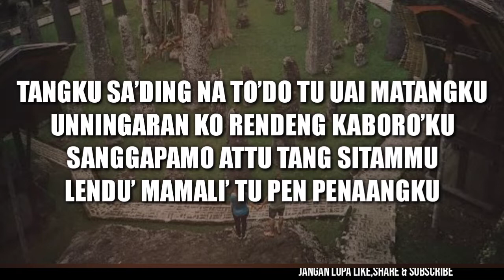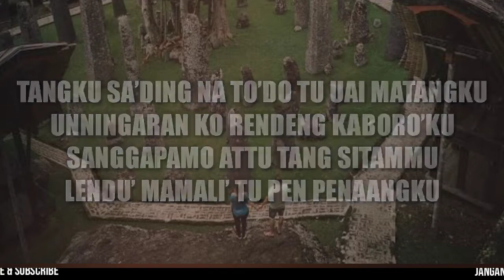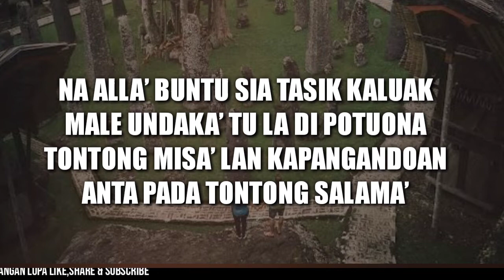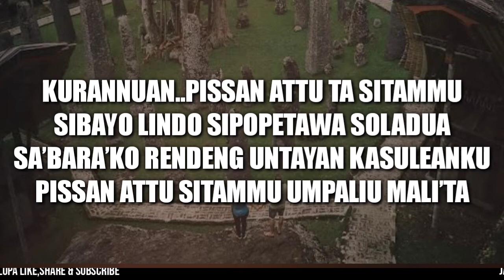Karaoke Lagu Toraja-SIKAMBELA||Cover Andika Manglo Barani|Versi Musik Elektone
Terima Kasih telah singgah sejenak di Channel ini..

Mau riquets lagu?

Penting!:
Musik di video ini benar benar hasil buatan sendiri,tanpa merugikan pihak siapapun

▪️Penjelasan Video.
Musik yang ada di dalam Video ini,saya buat menggunakan alat musik keyboard, yaitu keyboard YAMAHA PSR-S770 (Tanpa Merugikan Orang Lain),dengan menggunakan style style buatan,tanpa mencopy audio aslinya
Saya rekam di alat musik keyboard menggunakan USB-Flasdisk, kemudian saya pindahkan ke android/smartphone menggunakan kabel OTG.Di Smartphone sayang menggunakan aplikasi Kinamaster untuk mengedit audio tersebut menjadi video.
Alasan saya membuat Video ini supaya orang orang lebih mudah mencari instrumen yang mereka cari,dan mereka bisa bernyanyi sepuasnya

▪️Explanation of Video.
The music in this video, I made using a keyboard, namely the YAMAHA PSR-S770 keyboard, using artificial styles without copying the original audio. I recorded on a keyboard musical instrument using a USB-Flasdisk, then I moved it to an android / smartphone using an OTG cable. On Smartphones I love using the Kinamaster application to edit the audio into video. The reason I made this video was for people to more easily find the instrument they were looking for, and they could sing to their heart's content

Terima kasih
Kurre Sumanga'🙏